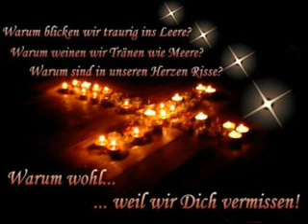T-Stylezz - Und Mein Herz Bricht